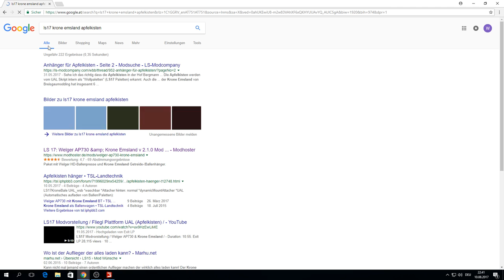LS17 - Hof Bergmann #102 | Wir starten an der APFELPLANTAGE | Let's Play [HD]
★Spielinformationen★

Titel: Landwirtschafts-Simulator 17
Genre: Simulation
Entwickler: GIANTS Software
Publisher: astragon Entertainment GmbH
Veröffentlichung: 25. Okt. 2016

★Public Relations★

• Weiterempfehlen!